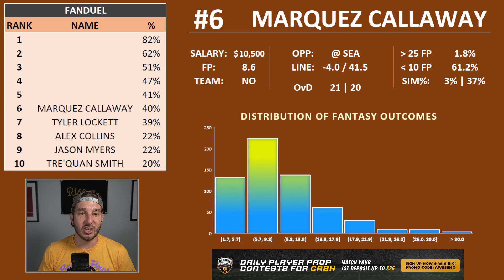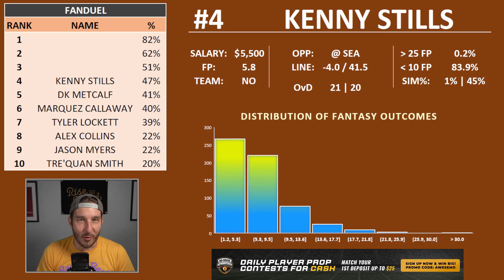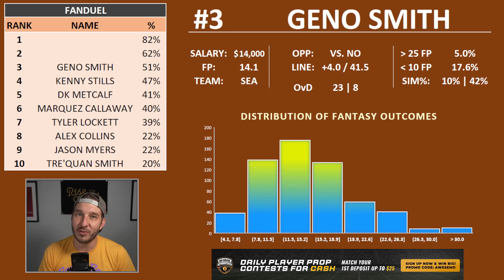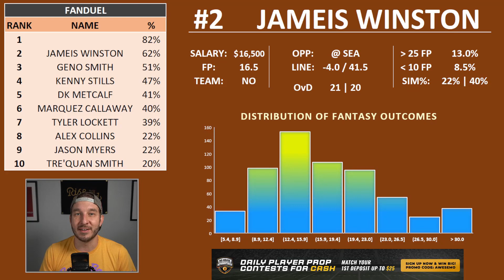FanDuel NFL Monday Night Football Week 7 Single-Game Picks & Lineups | Saints vs. Seahawks Tonight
Josh Engleman gives his NFL FanDuel picks for the Week 7 Monday Night Football game between the New Orleans Saints and Seattle Seahawks for FanDuel NFL Single-Game.